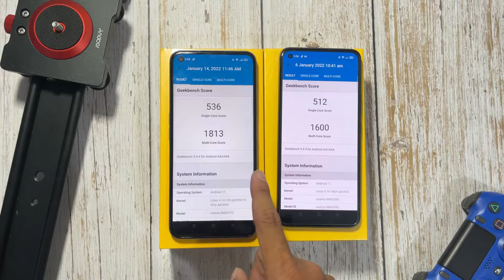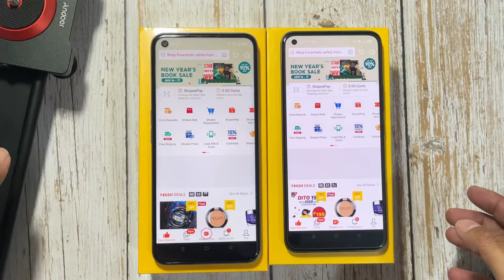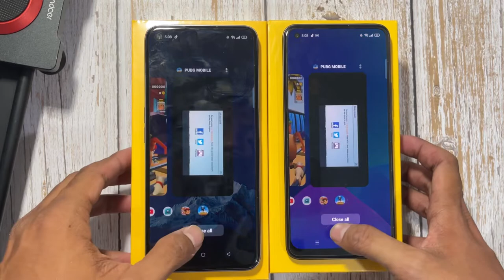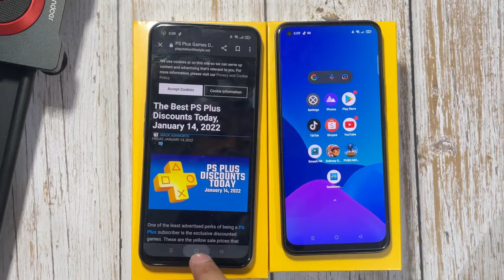Realme 8 VS Realme 8i - Speed And Specs Comparison